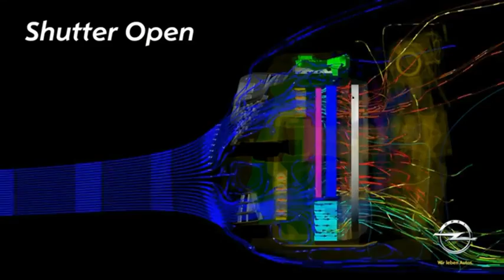Un volet actif intégral pour réduire la consommation chez Opel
La technologie du volet actif intégral placé dans l'entrée d'air du flux de refroidissement est en cours de développement chez Opel.

Le volet actif améliore le rendement énergétique du véhicule en fermant automatiquement l'entrée d'air frontale lorsqu'il faut moins d'air frais. Lorsqu'il est fermé, le système d'obturation améliore les performances aérodynamiques en redirigeant le flux d'air. Il le dévie autour de l'avant du véhicule et le fait passer sur les côtés, plutôt que par le compartiment moteur où il rencontre une forte résistance aérodynamique. Le volet s'ouvre ou se ferme en fonction de la vitesse du véhicule et de la température du liquide de refroidissement moteur.